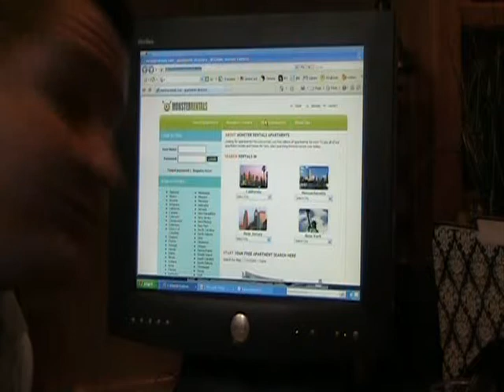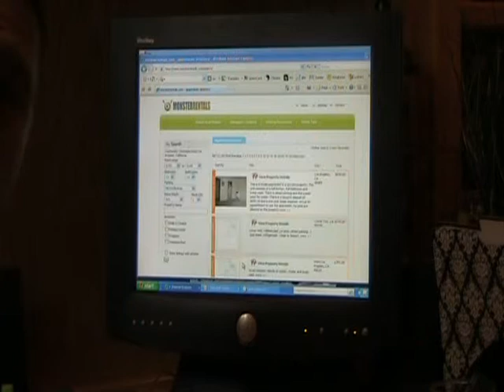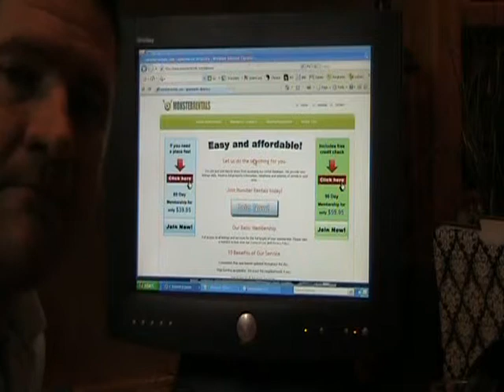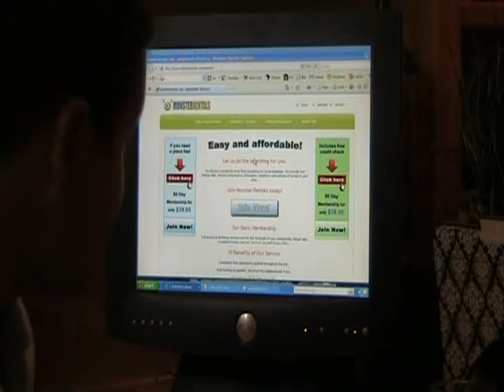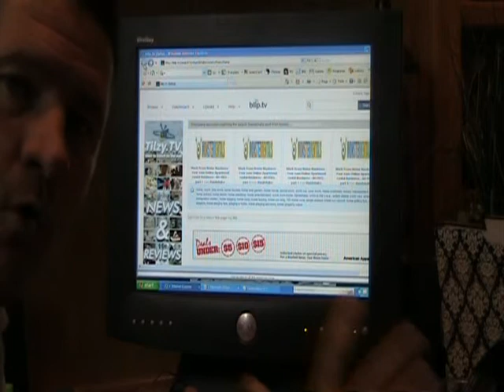Long Beach Apartments, Apartment rentals in Long Beach and Long Beach House rentals